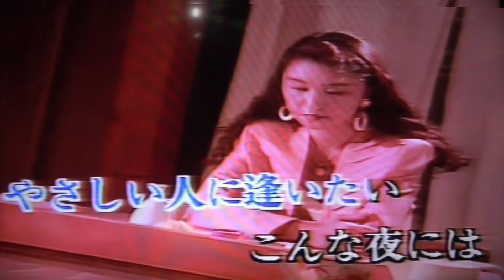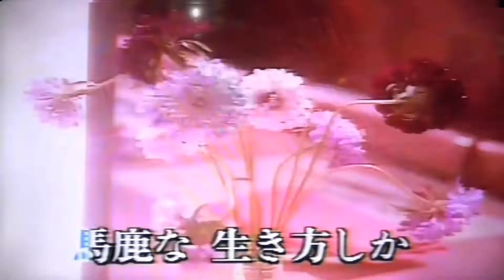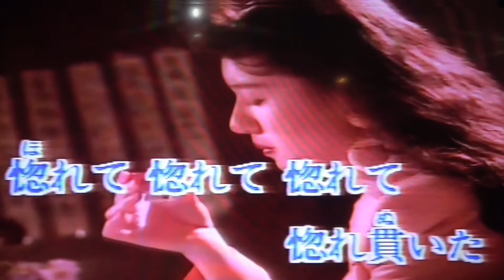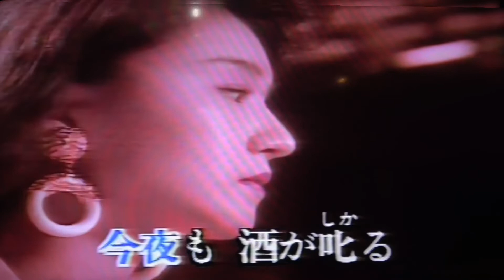暖簾 原唱/永井雲龍cover/by趙淯美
台灣阿盛演歌~業餘日曲歌唱交流